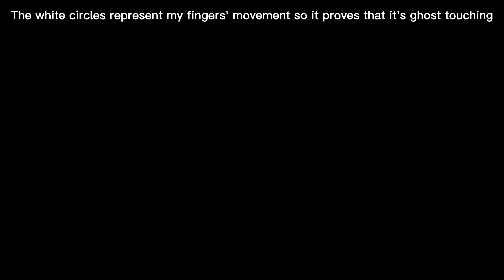Ghost Touch Bug made me look like a hacker in CODM